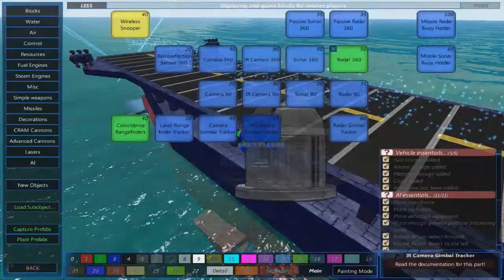Building a floating carrier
I decide to add a floating carrier to my cruiser fleet, modifying one of my cruisers for the job.